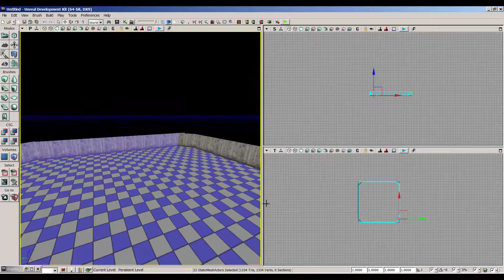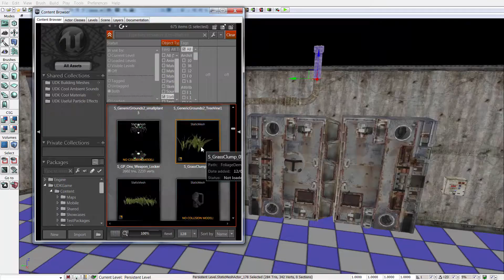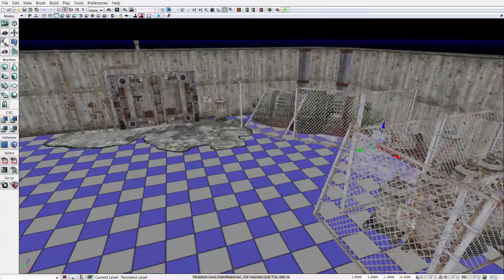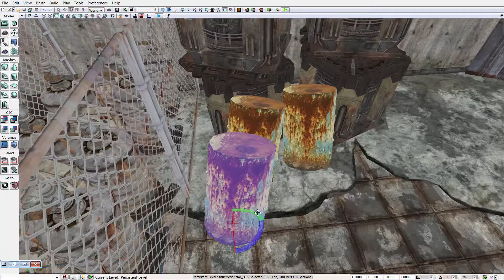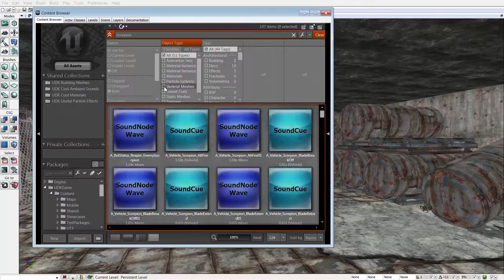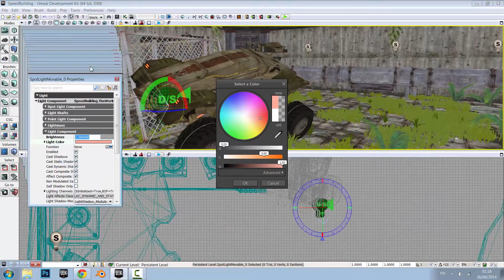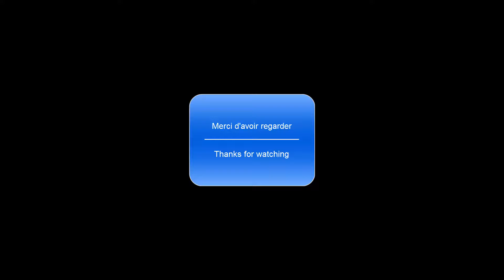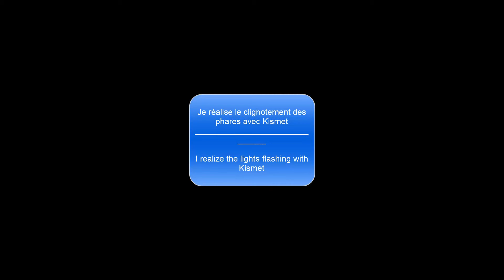[UDK] #1 Speed Building - Modélisation accélèré d'une map [UDK]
Salut chère fan de UDK nous nous retrouvons aujourd'hui pour une modélisation de map rapide (en accélèré). Le contenu (Static Mesh, Material...) est celui fourni de base avec UDK.

Hi dear fan UDK we meet today for a modeling fast map (accelerates). Content (Static Mesh, Material ...) is that provided basic with UDK.